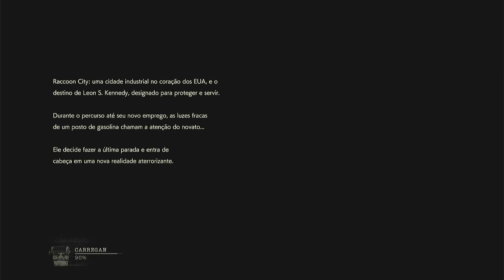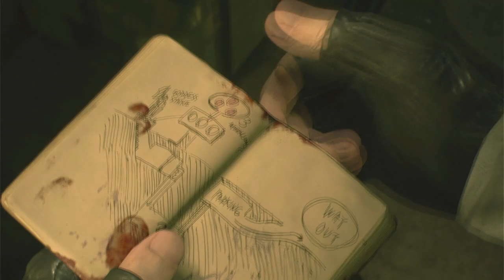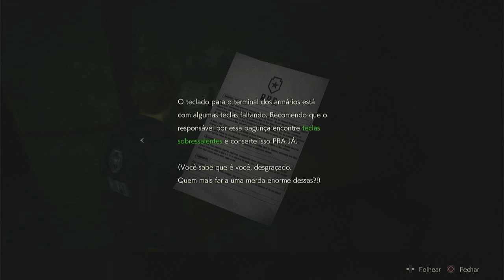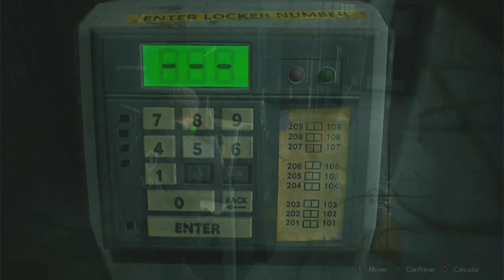RESIDENT EVIL 2 REMAKE - O Início de Gameplay, em Português PT-BR! | Campanha do Leon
Vídeo gameplay do jogo Resident Evil 2 Remake, game disponível para PC, Xbox One e PS4 - com legendas em Português PT-BR. Game originalmente lançado para PlayStation (PS1 / PSOne) e agora totalmente reimaginado em uma versão com gráficos melhorados e jogabilidade bem diferente da original.

E não esqueça de me seguir nas redes socias!